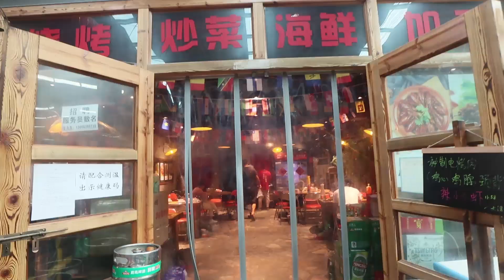海鲜市场旁边的烧烤馆子，海货来料加工扎啤新鲜才是王道【文哥探店】